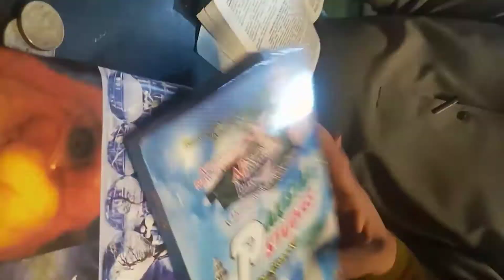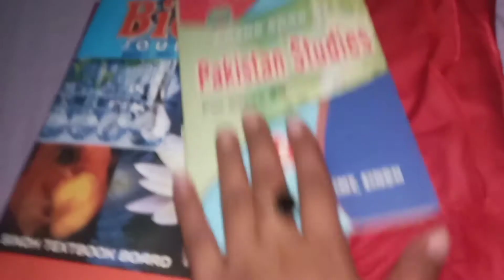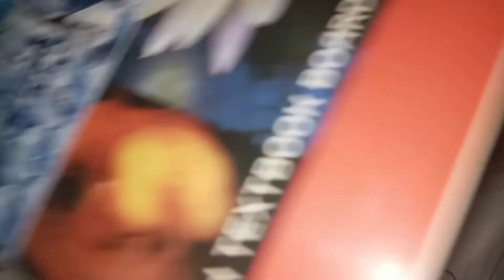chicken korma recipe|| college jana ki tyari||little shopping haul